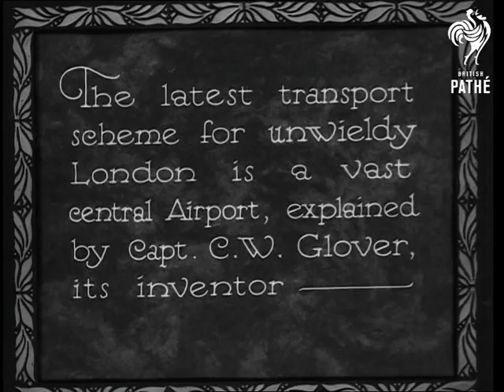The Air Port Of The Future Aka Airport Of Future (1933)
Introductory intertitle reads: "The latest transport scheme for unwieldy London is a vast central Airport, explained by Capt. C.W. Glover its inventor -"

Captain Glover speaks about his new idea, a station for the co-ordination of all types of transport.  He stands above a model of his great invention which includes four intersecting runways.  Doesn't look like it would work to me!

He explains his vision.  It involves aircraft going in lifts (!).  The estimated cost for this project is five million pounds.  This would save two million pounds from "the dole fund".
 FILM ID:1606.14